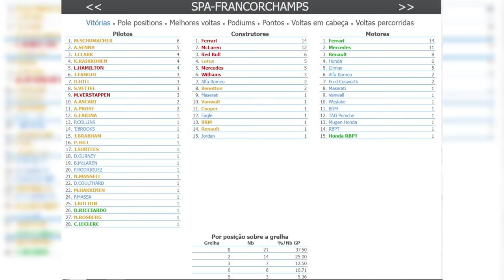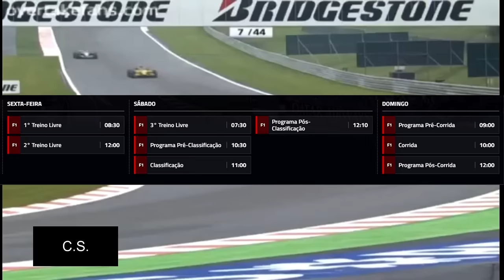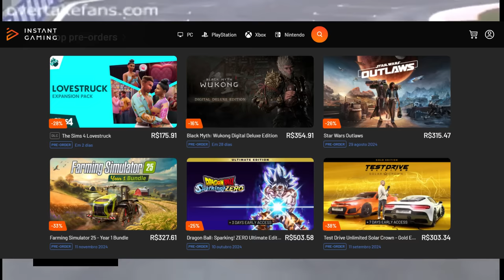GP BÉLGICA: PUNIÇÃO DE MAX GERA OPORTUNIDADE PARA MCLAREN / HORÁRIOS / PREVISÃO DO TEMPO / PIRELLI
Sergio Milani
@scuderiamilani (Twitter)

📰 *Fontes:*

João 3:16

00:00 - Introdução
00:32 - A lendária Spa
02:36 - Expectativas boas
04:42 - Curiosidades
05:56 - Horários e previsão do tempo
06:38 - Chuva pode atrapalhar os setups
07:05 - Dados da Pirelli
08:06 - Super promoção de dia dos pais